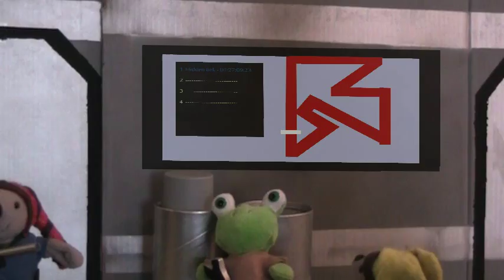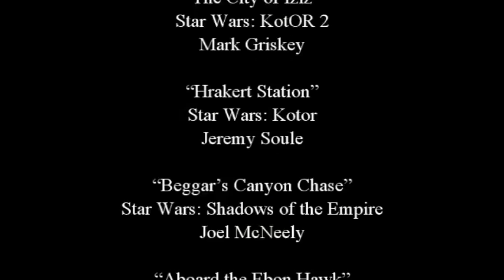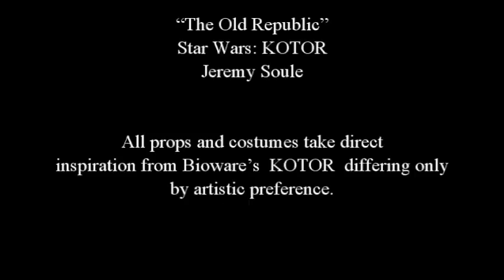MMA Plush- Star Wars KOTOR Ep. 10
Muffet Star Wars: Knights of the Old Republic Ep. 10. Bento competes in the swoop race to free Bastilla.

This spoof is directly inspired by BIOWARE's video game Star Wars: Knights of the Old Republic (KotOR). All characters, locations, ships, and costume were taken from KotOR,differing by artistic preference. The Story is in keeping with KotOR's main plot, although with slight abridgment and addition. All music is credited in the film.

Star Wars: Knights of the Old Republic is a great video game and is available on the PC, Mac, and most recently on the I Pad, check it out.

All sound effects were taken from a combination of homemade effects, StarWars.com effects, and effects from FreeSFX.co.uk.